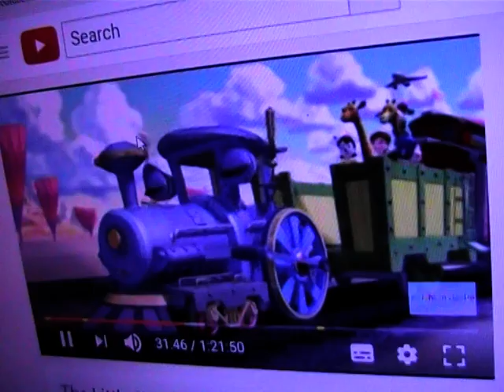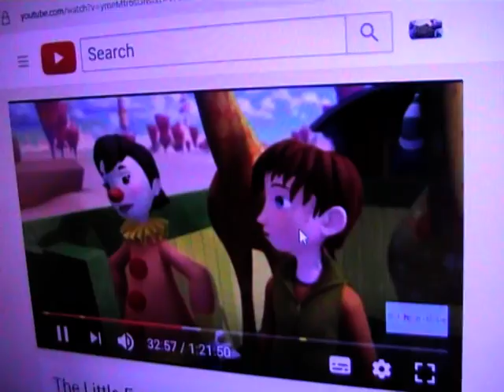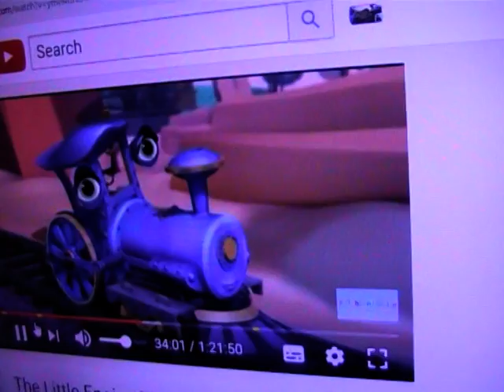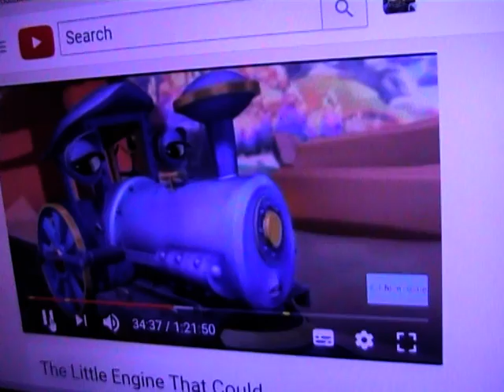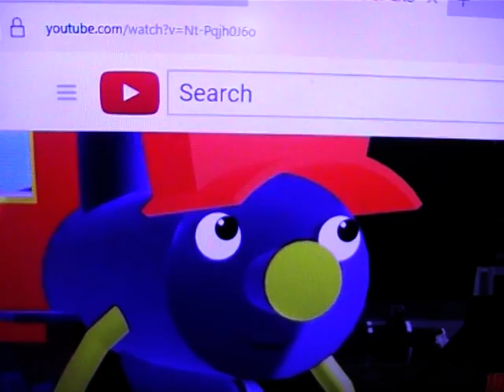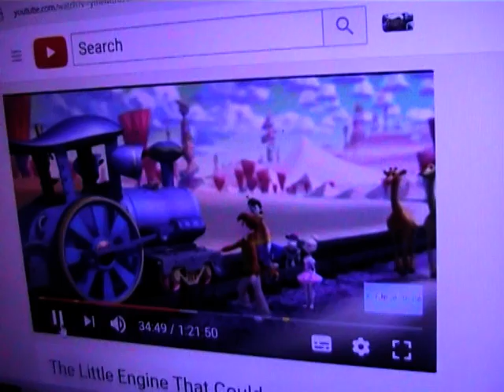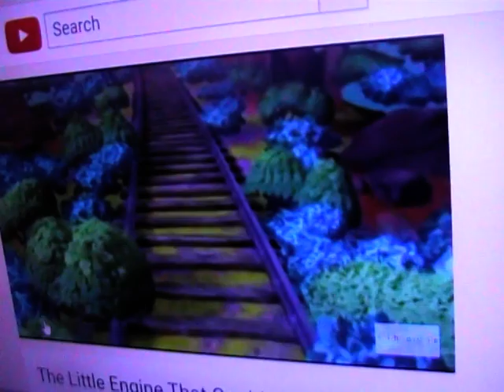skylanders adventure of the little engine could that 2 part 8